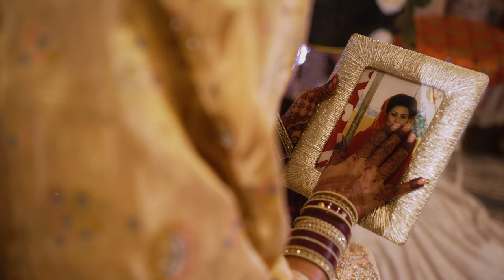An Enchanting & Joyful Indian Sikh Wedding Celebration in California | Aman & Sachin